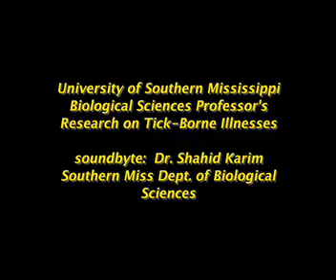Lyme Disease Research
Steve Rouse reports on Southern Miss getting a grant to further study how Lyme Disease is spread.